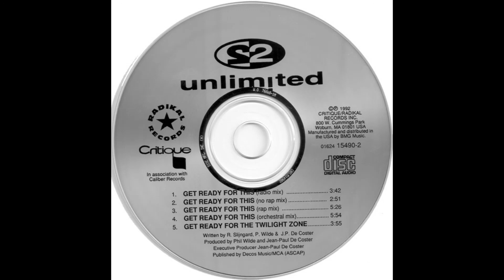2 UNLIMITED - "Get Ready For This" (Rap Mix) [1992]